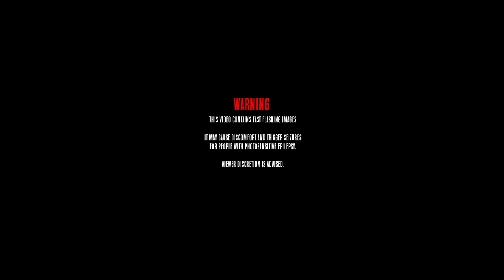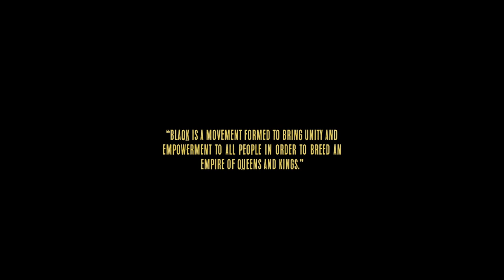BLAQK VLOG 2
Houston, TX